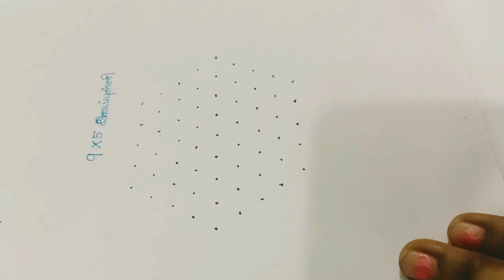Pookolam|simple kolam|daily kolam|saami kolam|pulli kolam|kambi kolam|murugan|Women's world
Welcome to women's world this video is useful for girls and women to practice different hairstyles ideas and kolam also other craft ideas like hair clip accessories and home decor ideas